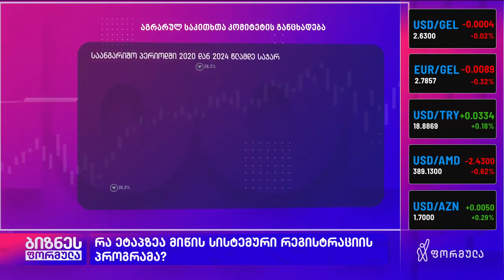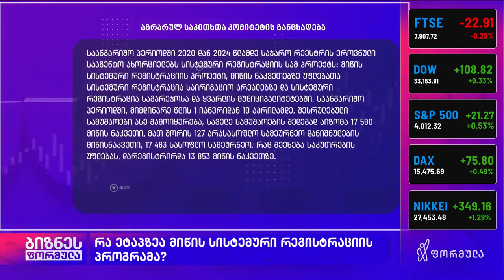isetinmedia | მიწის რეგისტრაციის რეფორმაზე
სალომე დეისაძე, ISET-ის კვლევითი ინსტიტუტის უფროსი მკვლევარი, ფორმულას ეთერში მიწის რეგისტრაციის მიმდინარე რეფორმაზე საუბრობს.